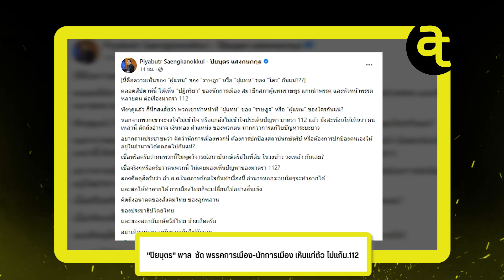"ปิยบุตร" พาล ซัดพรรคการเมือง - นักการเมือง เห็นแก่ตัว ไม่แก้ ม.112